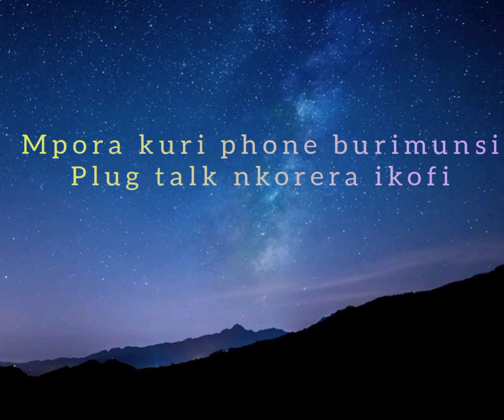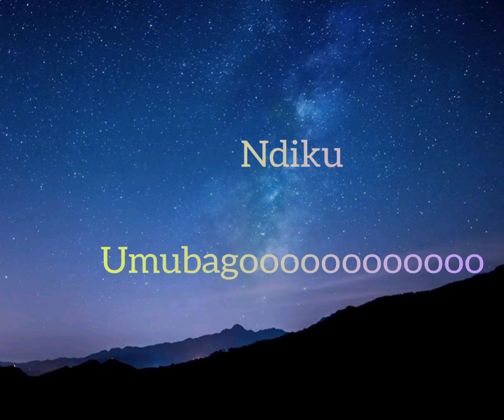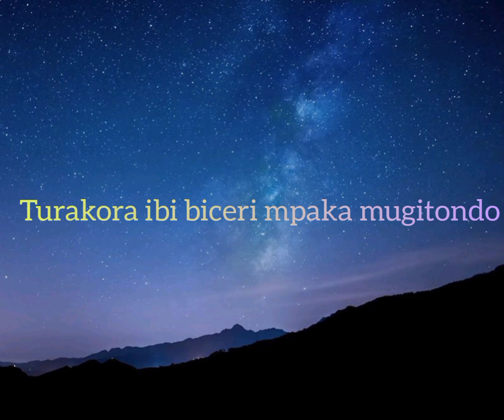RIRIMBA_UMUBAGO (Lyrics Video)